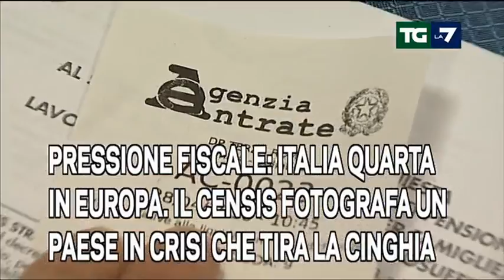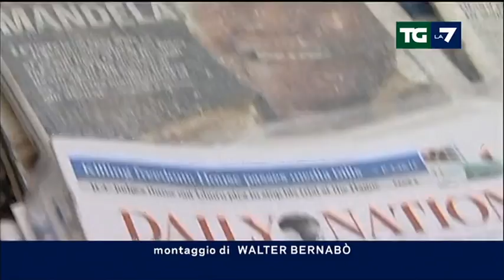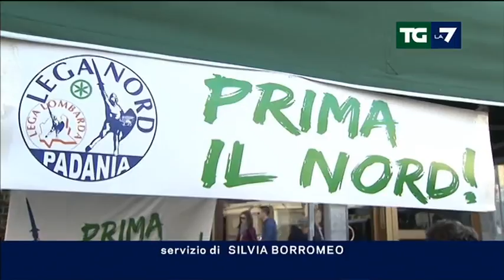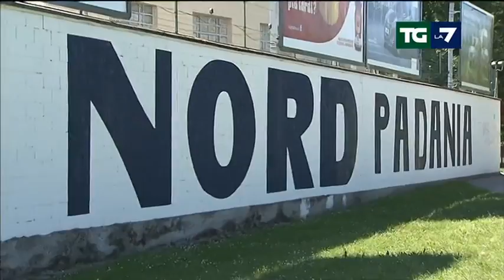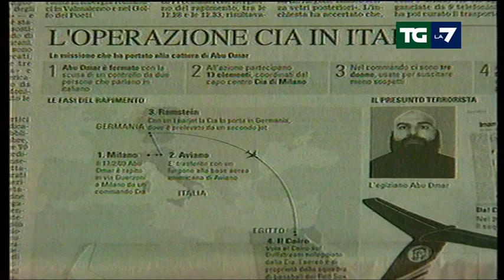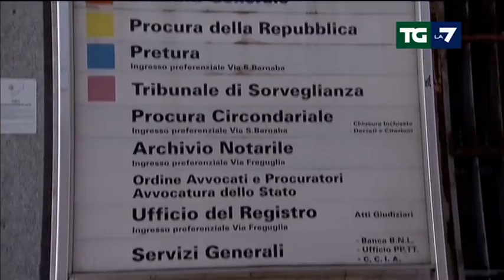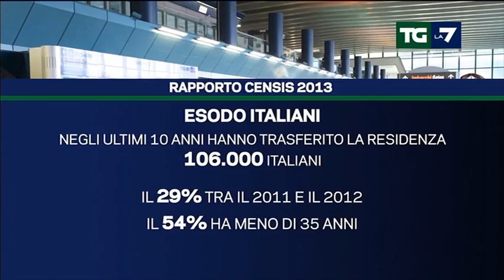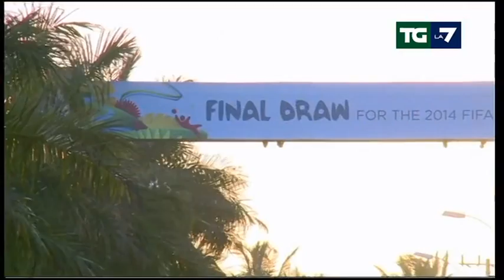Edizione delle ore 13.30 del 06/12/2013